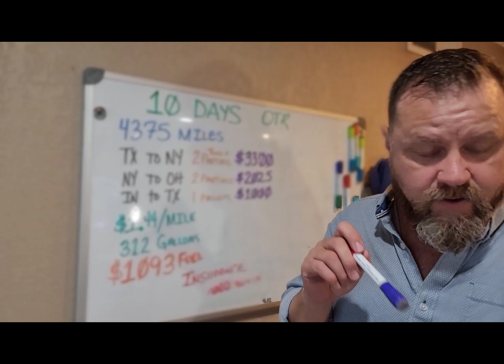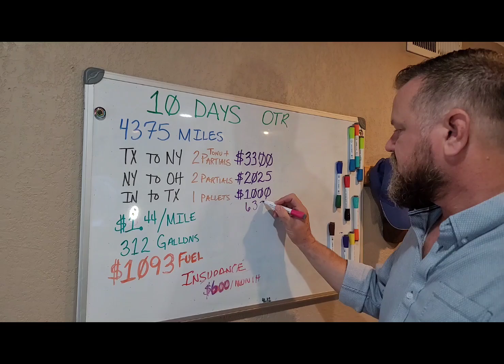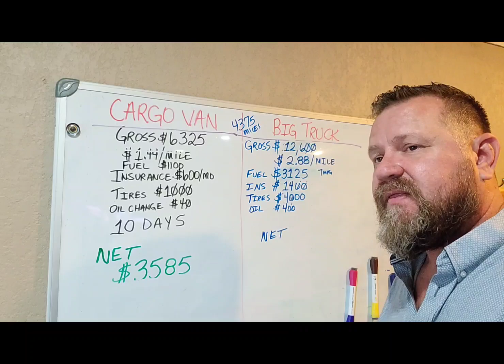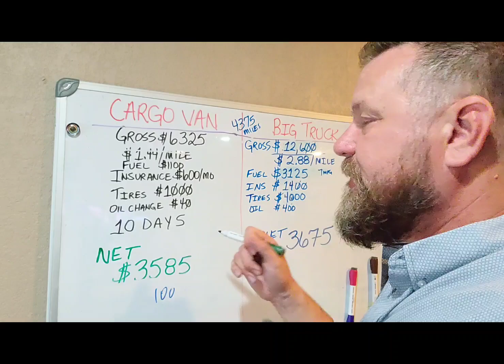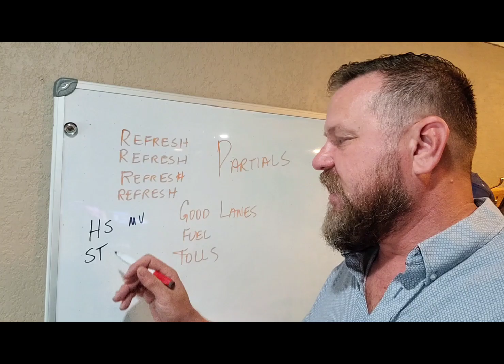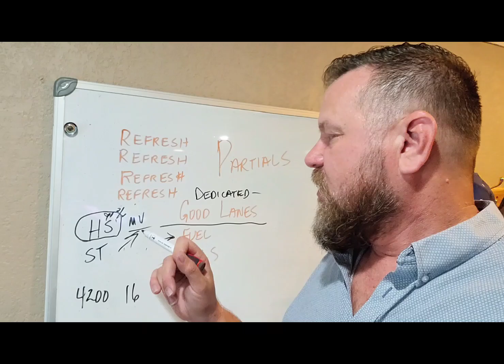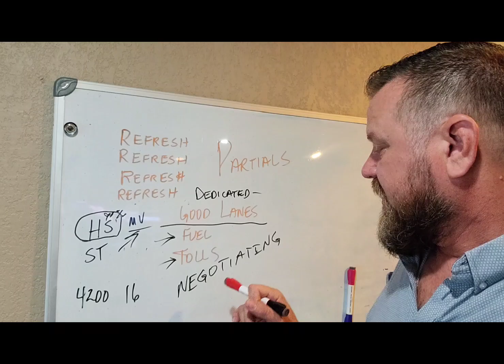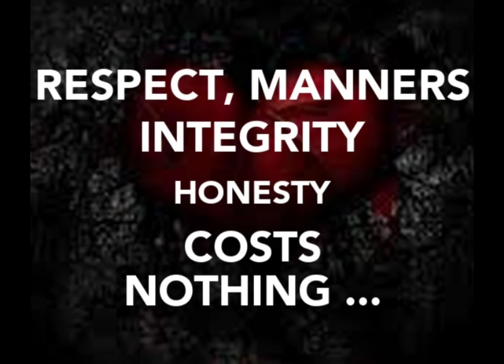#169 10 DAYS /// SMALL BOX TRUCK,, REAL NUMBERS,, GROSS $$$ NET